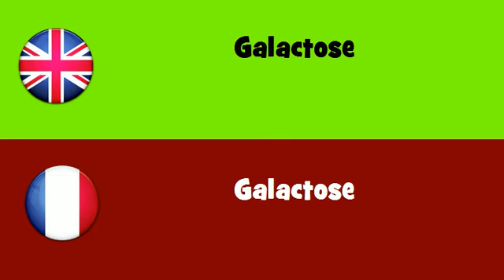FROM ENGLISH TO FRENCH = Galactose